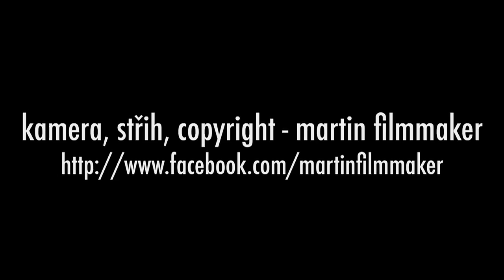05.09.2011 Otevření Mamacoffe Krásovka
s novou kavárnou vzniká i Divadlo Krásovka
kamera, střih, copyright - martin filmmaker